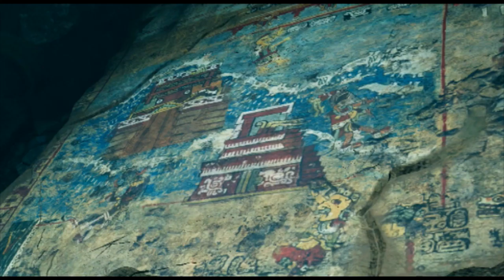Shadow Of The Tomb Raider #3 Kuil Bawah Tanah (Key Of Ix Chel) + Subtitle Bahasa Indonesia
Lara berhasil masuk ke Kuil bawah tanah, dan di sana Lara menemukan sesuat yang dicari oleh Trinty, Apakah benda tersebut??